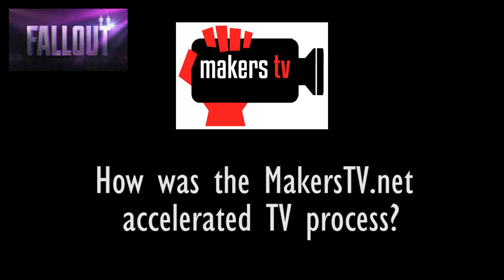What TV shows can you make on MakersTV.net? With Fastnetfilms.com 'Fallout' production team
Makers.TV is a unique 40 day, mentor driven accelerator program, which takes would-be production teams with ideas for new world class TV formats, from the start, right through to a pilot version of the program.  Makers.TV culminates in Pitchfest: a demo/sales presentation event in front of potential customers, from distributors to broadcasters from across the globe. The interview series is an informal look at what it’s like to be part of MakersTV – thanks to all our pitchers and programme producers.

This video thanks to the “Fallout” team of Alan Mulligan, Anthony Mulligan and Morgan Bushe of

NEW TV SHOW CONCEPT: "FALLOUT" - Prime time studio based game show. Six strangers must work together to successfully navigate seven challenges of increasing difficulty to walk away with the top cash prize...

Who's behind MakersTV ?
MakersTV is a joint venture between Sean O'Sullivan (film/documentary maker) of and Larry Bass, founder of Screentime Shinawil (think Dragons Den/Sharktank to inspire young TV startups to launch a new generation of TV shows.

The accelerator format, along with the principles of the 'lean startup' where entrepreneurial teams are supported 'in the room' by experts across all aspects of the industry is proven over the last 10 years to generate faster more impactful results, at more modest cost, than traditional methodologies. This has never been done before in the TV production space.

What else do you get ?
Selected teams get access to valuable state of the art studio time; a fully equipped editing suite; regular office facilities; research, marketing and tech advice on tap; the energetic environment of a co-working space; and the promise of further investment for successful projects.
The Makers.TV program is worth a total €50,000 for each team, inc €10,000 cash.

Where is it happening ?
The program is based in the newly refurbished facilities at Dublin Institute of Technology, in the heart of Dublin, Ireland. Easy access from Europe, direct flights from the US and Middle East. Fortune Magazine voted Dublin 7th Top city in the world for startups.

Event Video Interviews are thanks to Lottie Hearn, The Video Coach and “Confidence on Camera” Mentor